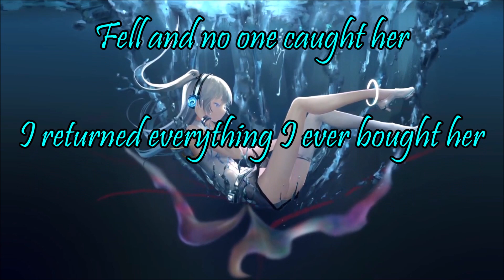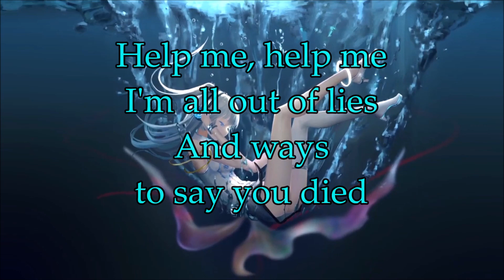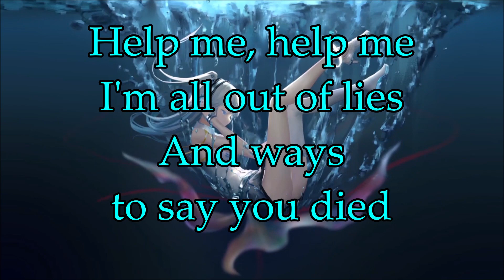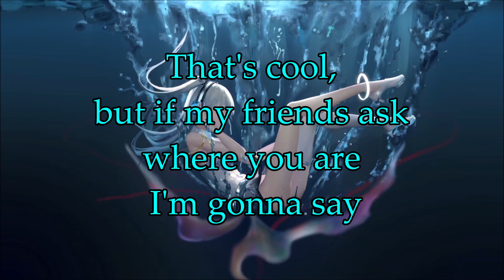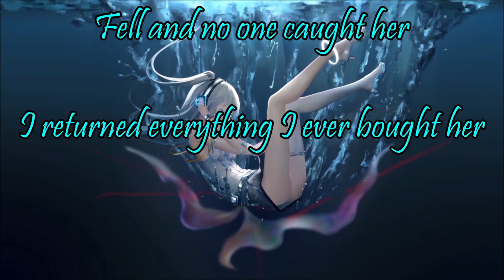50 WAYS TO SAY GOODBYE - Nightcore / Lyrics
Picture Acknowledgements:
Lyrics:

My heart is paralyzed
My head was oversized
I'll take the high road like I should
You said it's meant to be
That it's not you, it's me
You're leaving now for my own good

That's cool, but if my friends ask where you are I'm gonna say

She went down in an airplane
Fried getting suntanned
Fell in a cement mixer full of quicksand
Help me, help me, I'm no good at goodbyes!
She met a shark under water
Fell and no one caught her
I returned everything I ever bought her
Help me, help me, I'm all out of lies
And ways to say you died

My pride still feels the sting
Some day I'll find a love like yours (a love like yours)
She'll think I'm Superman
Not super minivan
How could you leave on Yom Kippur?

She was caught in a mudslide
Eaten by a lion
Got run over by a crappy purple Scion
She dried up in the desert
Drowned in a hot tub
Danced to death at an east side night club

I wanna live a thousand lives with you
I wanna be the one you're dying to love...
But you don't want to